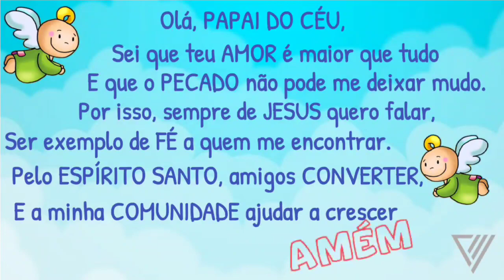Querigma das cores | Um jeito colorido e alegre e evangelizar